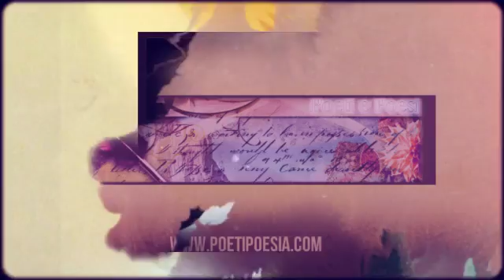NAVIGARE - Vincenzo Mustaca